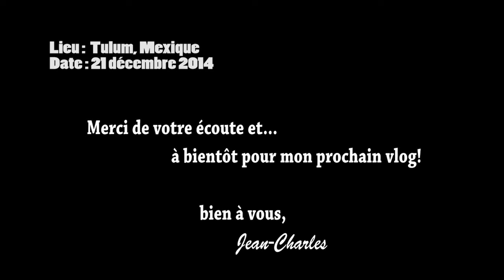Vlog-pilote lors de mon voyage au Mexique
Je vous partage un peu mon voyage au Mexique, avec quelques réflexions...